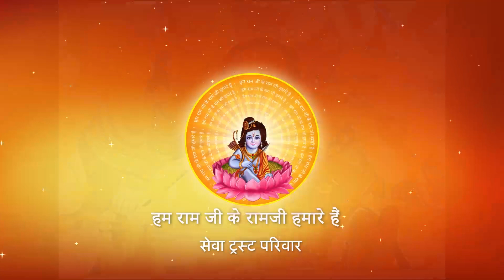सावधान - किसके जीवन में अनर्थ अवश्य हो जाता है?I Pujya Prembhushanji Maharaj I KAROL BAGH, PART - 69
Prembhushanji
Katha Summary:
सावधान - किसके जीवन में अनर्थ अवश्य हो जाता है ?  KAROL BAGH DELHI KATHA
Pujyashri’s Ram Katha in KAROL BAGH DELHI

II*II*II*II*II*II*II*II*II*II*II*II*II*II*II*II*II*II*II*II*II*II*II*II*II*II*II*II*II*II*II*II*II*II*II*II*II*II*II*II*II*II*II*II*II*II